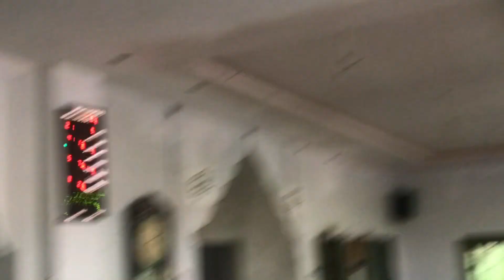Masjid me kam start ker dia 🤩🥰